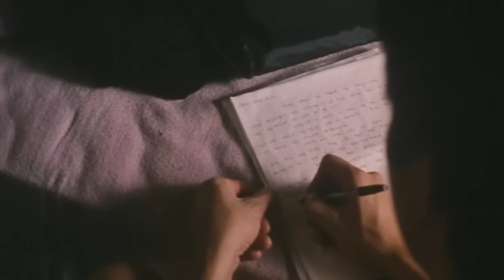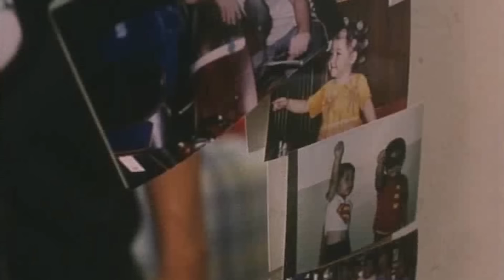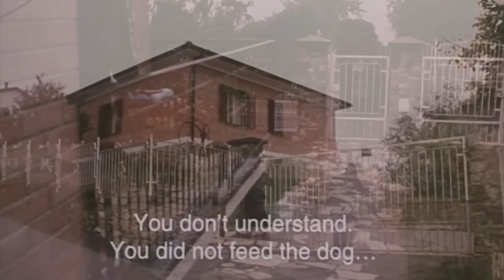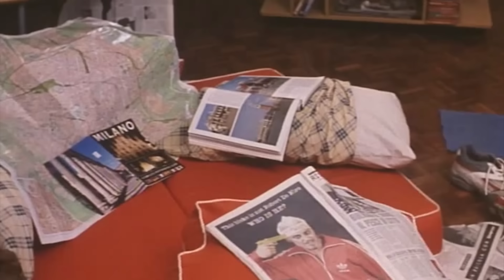Milan | Claudine Barretto, Piolo Pascual | Supercut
15 years ago, the magical film "Milan" was released! It starred Piolo Pascual and Claudine Barretto, and was directed by Olivia M. Lamasan